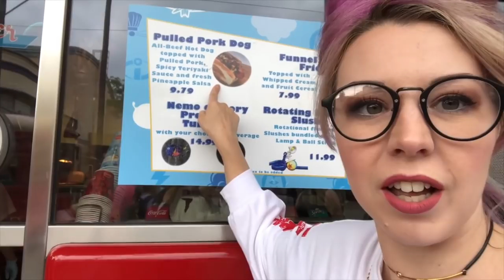NEW Pixar Fest Pulled Pork Hot Dog! | VEDID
Sarah and I try the new Pulled Pork Hot Dog at Award Wieners in DCA for Pixar Fest!

Welcome to VEDID - Vlogging Every Day In DISNEY! For the whole month of June, I'll be bringing you a vlog from somewhere in a Disney park! That's 30 park vlogs in a row. Who knows what will happen next!